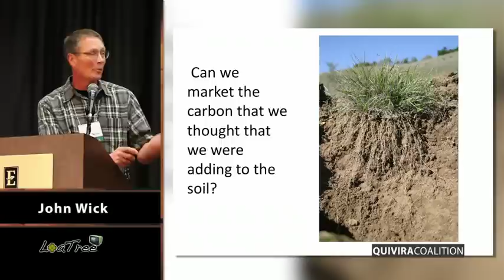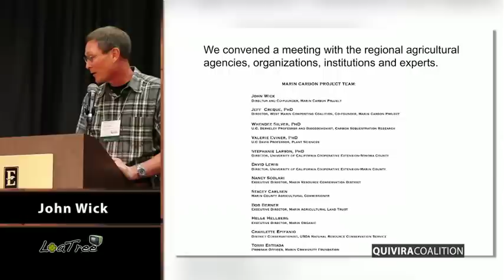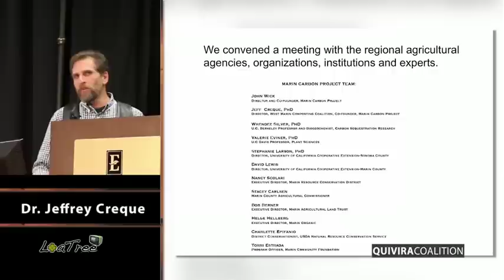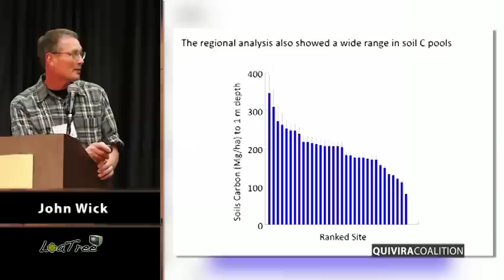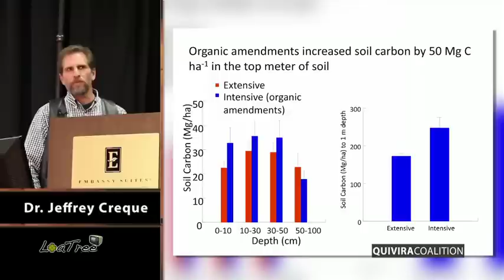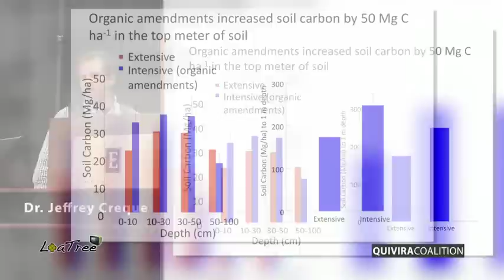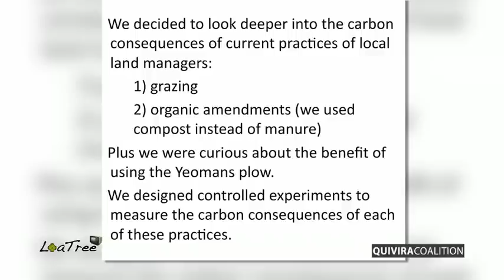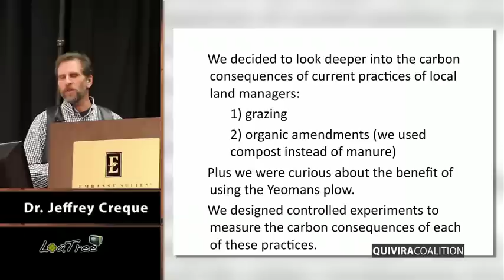John Wick and Jeffrey Creque - Part 2 of 6 part series.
Presentations from the Quivira Coalition's 9th Annual Conference, November 10-12, 2010, in Albuquerque, NM
The Carbon Ranch: Using Food and Stewardship to Build Soil and Fight Climate Change

Right now, the only possibility of large-scale removal of greenhouse gases from the atmosphere is through plant photosynthesis and other land-based carbon sequestration activities. Strategies include: enriching soil carbon, farming with perennials, employing climate-friendly livestock practices, conserving natural habitat, restoring degraded watersheds and rangelands, and producing local food. Over the past decade, many of these strategies have been demonstrated to be both practical and profitable. A carbon ranch bundles them into an economic whole with the aim of creating climate-friendly landscapes that are both healthy ecologically and the source of healthy food. In this conference we explored this exciting new frontier and heard from carbon pioneers from around the world.

About the speakers:

Jeffrey Creque: Dr. Jeffrey Creque, Agroecologist with the Marin Carbon Project - Petaluma, CA

John Wick: Director and Steering Committee Member. He is co-owner with his wife, Peggy Rathmann, of the Nicasio Native Grass Ranch. His background is in construction project management. As Director of the Marin Carbon Project, Mr. Wick's role is to help launch the Marin Carbon Project and to plan, execute, and finalize projects according to deadlines and within budget. This includes acquiring resources and coordinating the efforts of Steering Committee members, member organizations, volunteers, contractors, and consultants in order to deliver projects according to plan.